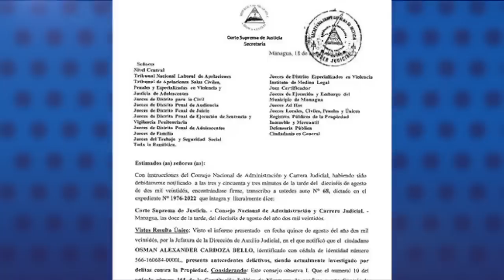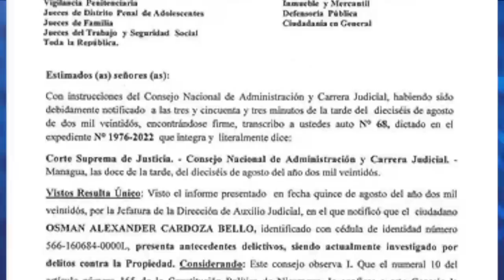Investigan por corrupción a exsecretario político del FSLN en Rivas y Diriamba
Osman Alexander Cardoza Bello, exsecretario político del Frente Sandinista en los departamentos de Rivas, Carazo, Granada y Masaya, es investigado por delitos contra la propiedad, informó la Corte Suprema de Justicia (CSJ) en una circular que emitió el 18 de agosto.
Cardoza Bello está relacionados a supuestos actos de corrupción en las alcaldías del municipio de Rivas y Diriamba, en Carazo, esta última intervenida la semana pasada por el Instituto Nicaragüense de Fomento Municipal (Inifom) y cuyo alcalde, Fernando Baltodano, apareció muerto de un balazo en la cabeza el lunes 22 de agosto.

- Policía no investiga muerte de pareja del hijo del magistrado Gerardo Arce.
- Spirit adelanta su regreso al 30 de noviembre su regreso a Nicaragua.
- Congresistas de EE.UU. condenan el arresto de sacerdotes en Nicaragua.